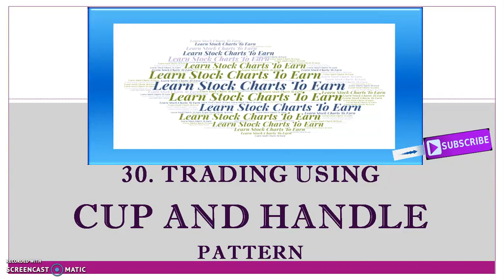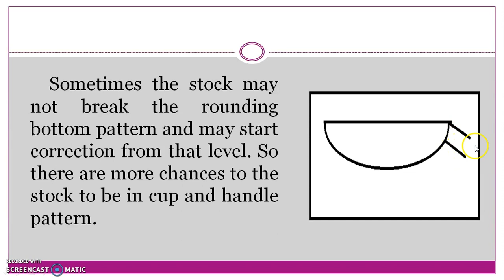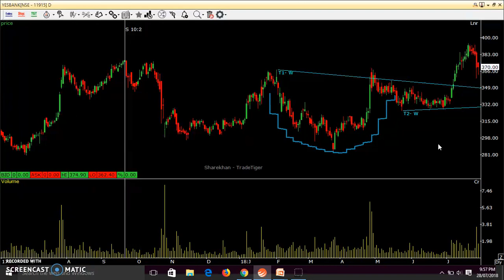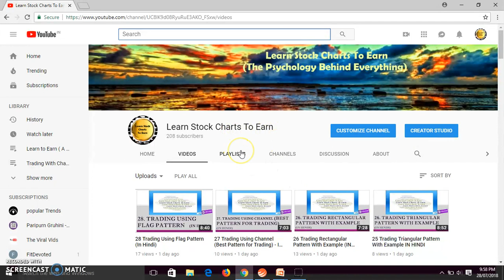30. Trading Using Cup and Handle Pattern | By Abhijit Zingade